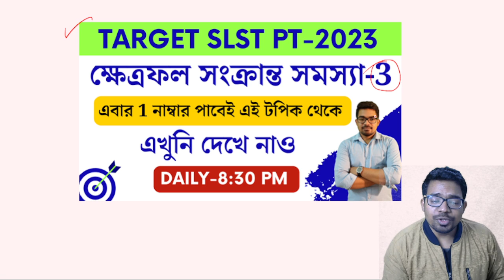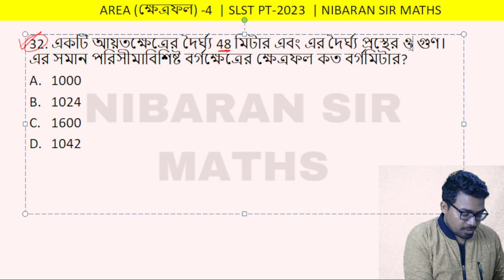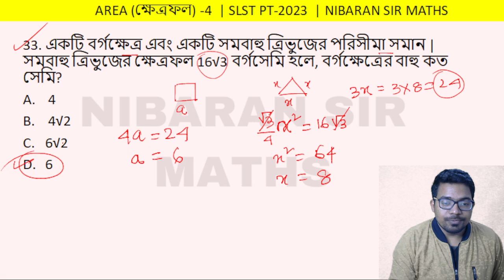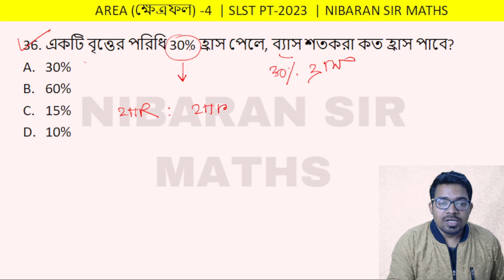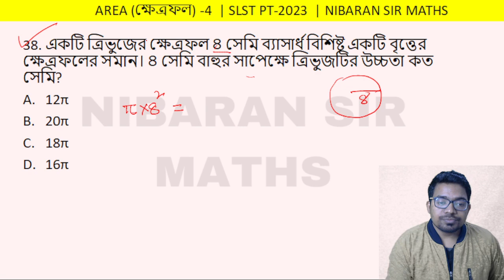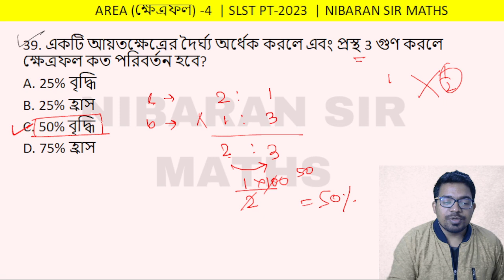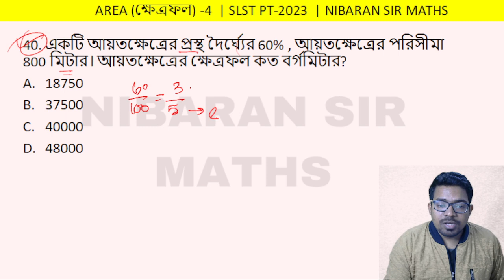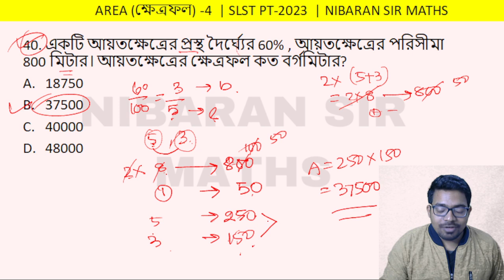AREA IN BENGALI | wb slst math preparation | slst pt math class | NIBARAN SIR MATHS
wb slst math preparation, area in Bengali, Nibaran Sir Maths,NS Career Academy,slst pt math class 2022,slst mathematics preparation,wb slst math preparation,area slst pt syllabus,area in bengali

আর দেরি নয়, এক্ষুনি যুক্ত হয়ে যাও, আর  পাবে না এই সুযোগ!!!